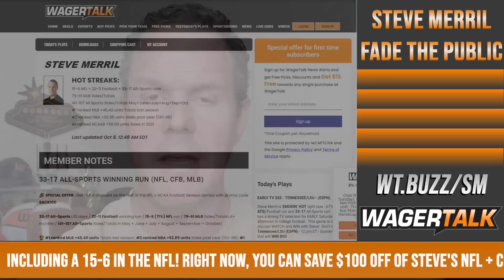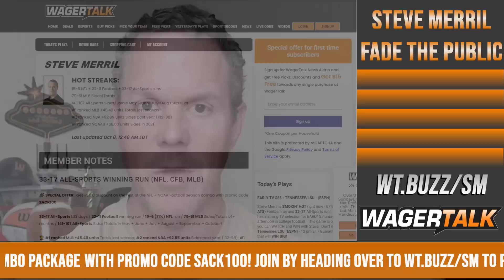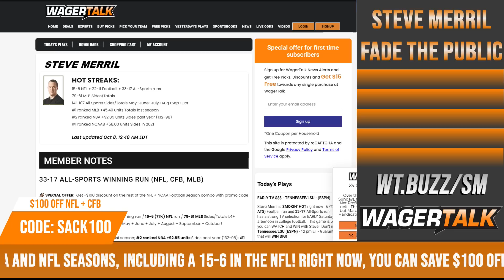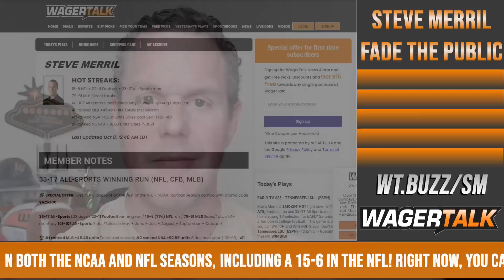NFL Week 5 Predictions | Raiders vs Chiefs | Monday Night Football | Week 5 Public Betting Report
🏈 Fading the public through the first four weeks of the NFL Season has proven to be QUITE successful, despite the public cashing last week. Join Steve for the full Week 5 edition of his NFL Public Betting Report

Would you rather be on the side of the oddsmakers (the ones that work in the huge lavish casinos), or the NFL betting public? Each week, WagerTalk handicapper Steve Merril identifies a handful of plays that the betting public is attracted to. This week, Steve offers his thoughts on a handful of games for Sunday's full NFL betting slate.

Introduction 00:00
Titans -2 (at Commanders) 03:20
49ers -6.5 (at Panthers) 05:00
Seahawks +5 (at Saints) 06:57
Cowboys +5 (at Rams) 09:40
Vikings -7.5 (vs. Bears) 13:35
Chiefs -7 (vs. Raiders) 14:55